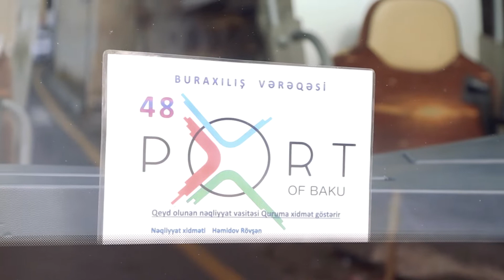Bakı Limanında media nümayəndələri üçün təlim keçirilib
"Azərbaycanın logistika imkanlar. Real vəziyyət və prespektivlər" mövzusundakı təlimə 25 media qrumunun təmsilçisi qatılıb.